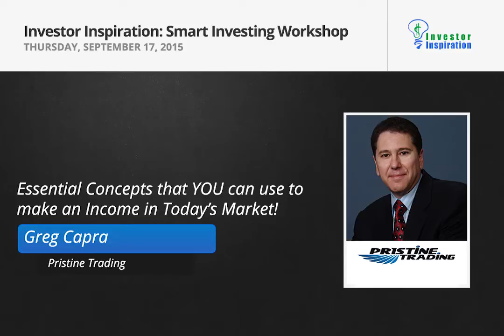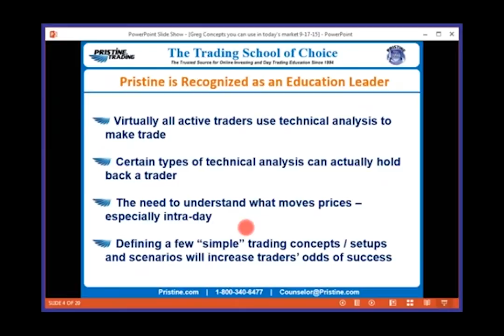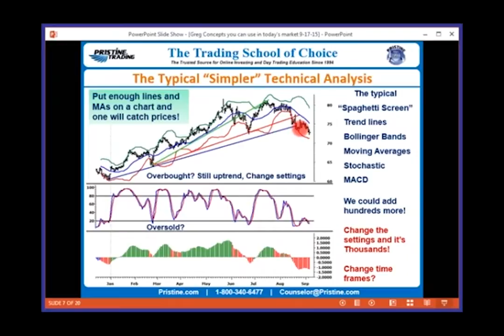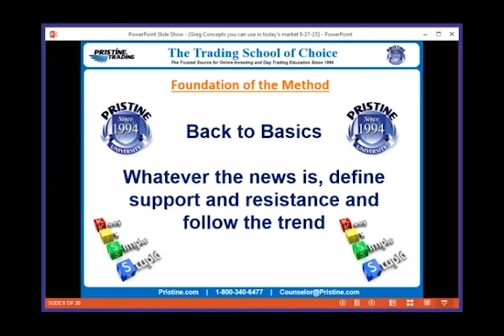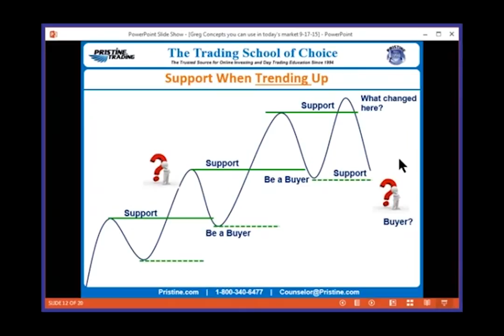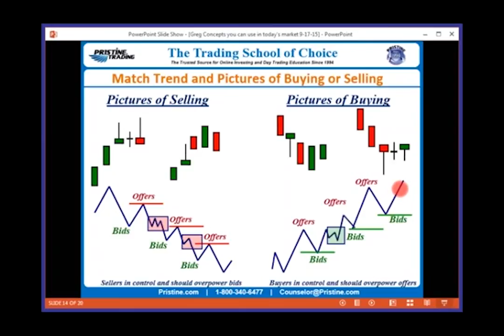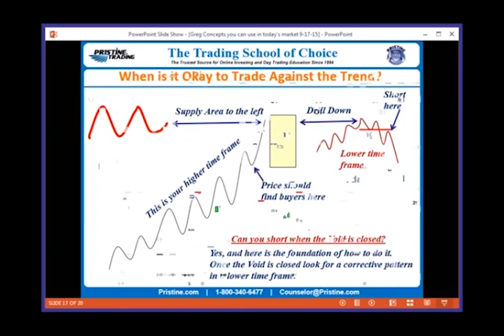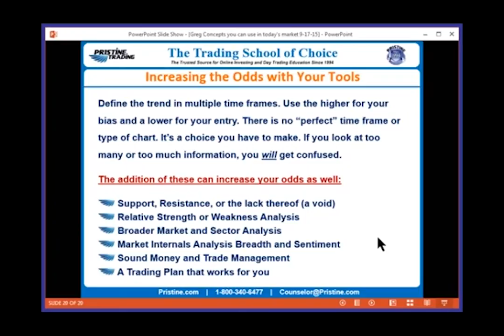Essential Concepts that YOU can use to make an Income in Today’s Market! | Greg Capra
Find out what so many fall victim to in trading
Learn some key concepts that should be part of any trading plan
Learn how to have a precise method that is as objective as possible in order to obtain an edge
You will learn how you can trade with tactical precision, each and every day, regardless of market conditions